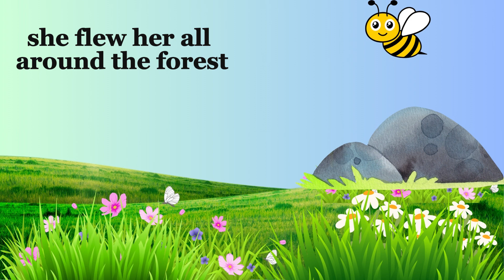The little girl and the bee story | English Moral Stories for kids | short story | bed time stories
The little girls and the bee short story in English
very interesting and Famous English Moral stories for kids to learn a good things and gain a good message from videos

your quires

the flower fairies story
English stories
short story
English story
moral story
Hindi story
Hindi moral story
Hindi short moral story
urdu stories
urdu stories for kids
urdu story
3d animated urdu moral stories for kids
english story
urdu kahani
urdu
english stories
urdu kids